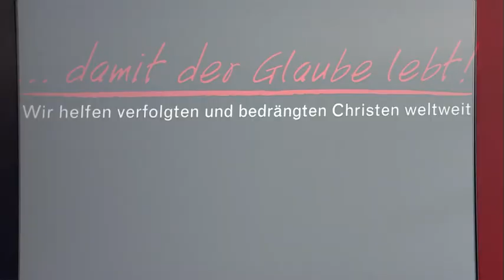„Dass alle eins seien“ – Ökumene als Aufgabe aller Gläubigen (mit Georgios Vlantis)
Mit Georgios Vlantis, Diplom-Theologe und Geschäftsführer der Arbeitsgemeinschaft christlicher Kirchen (ACK) in Bayern
Moderation: Berthold Pelster

„An Christus glauben heißt, die Einheit wollen; die Einheit wollen heißt, die Kirche wollen; die Kirche wollen heißt, die Gnadengemeinschaft wollen, die dem Plan des Vaters von Ewigkeit her entspricht.“ Das schrieb Papst Johannes Paul II. 1995 in seiner Ökumene-Enzyklika „Ut unum sint“, und er wollte damit zum Ausdruck bringen, dass zur Nachfolge Jesu Christi auch gehört, alles zu tun, was der Einheit der Christen dient. Was man konkret tun kann, beschreibt Diplom-Theologe Georgios Vlantis, Geschäftsführer der Arbeitsgemeinschaft christlicher Kirchen (ACK) in Bayern, im Gespräch mit Berthold Pelster. Dabei bringt er auch seine besondere Sicht als griechisch-orthodoxer Christ ein.

Title: "That All are One" - Ecumenism as the Task of all Believers
"To believe in Christ means to desire unity; to desire unity means to desire the Church; to desire the Church means to desire the communion of grace which corresponds to the Father's plan from all eternity." Pope John Paul II wrote this in his ecumenical encyclical "Ut unum sint" in 1995. He wanted to express that following Jesus also requires to do everything that serves the unity of Christians. What can be done in concrete terms is described by the theologian Georgios Vlantis, Managing Director of the Association of Christian Churches (ACK) in Bavaria, in an interview with Berthold Pelster. In doing so, he also brings in his special view as a Greek Orthodox Christian.

Verwendungszweck: Medienapostolat